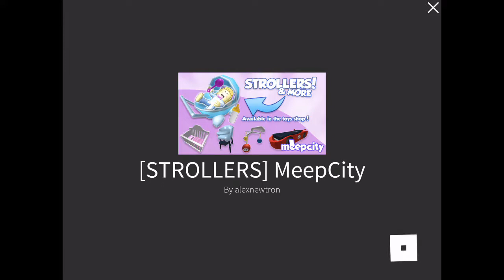Superior heroes: ROBLOX Dream